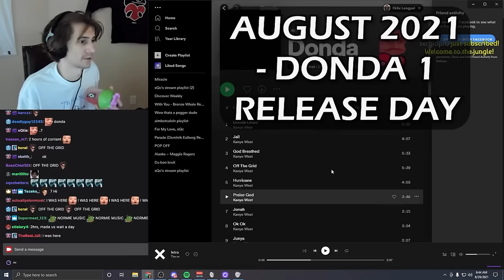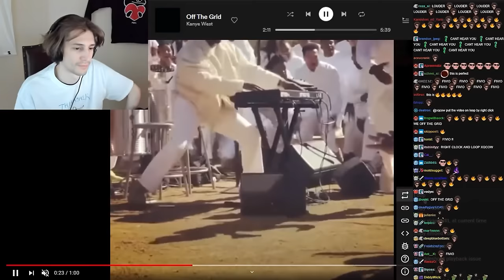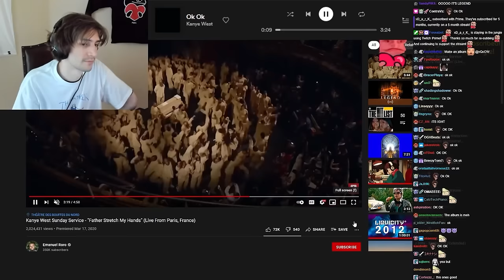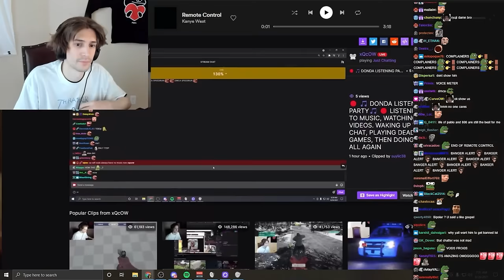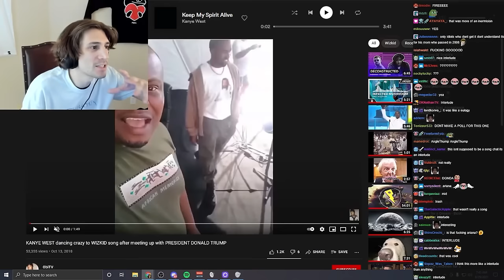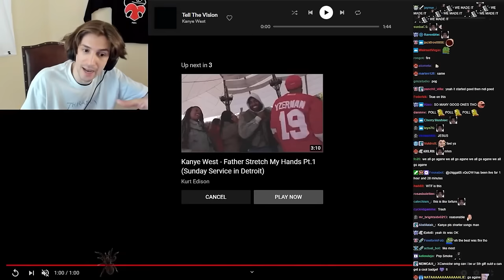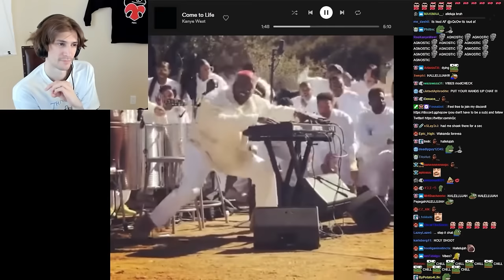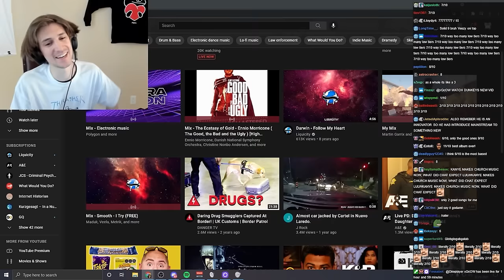xQc and Chat react to Donda Album for the first time (FULL VOD)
Timestamps

00:00:00 Donda 2 reaction
00:00:22 Donda 1 reaction
00:00:37 Donda Chant
00:01:42 Jail
00:07:20 God Breathed
00:12:53 Off The Grid
00:18:32 Hurricane
00:22:47 Praise God
00:26:48 Jonah
00:28:27 Walmart Checkout Type Beat
00:30:25 Ok Ok
00:34:10 Junya
00:37:19 Believe What I Say
00:42:10 24
00:47:12 Remote Control
00:51:21 Moon
00:54:24 Heaven and Hell
00:58:45 Donda
01:01:47 Keep My Spirit Alive
01:06:04 Jesus Lord
01:13:01 New Again
01:16:35 Tell The Vision
01:19:21 Lord I Need You
01:22:46 Pure Souls
01:29:42 Come To Life
01:35:24 No Child Left Behind
FINISH
01:40:17 Top Songs
01:46:47 Final Rating